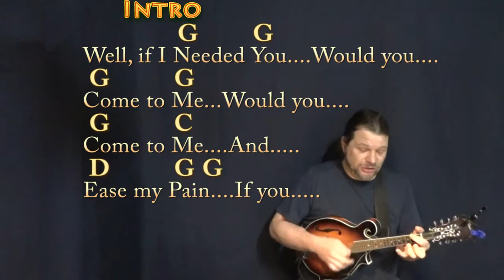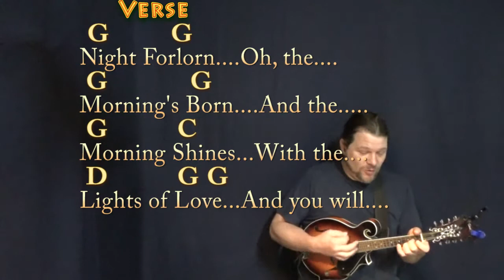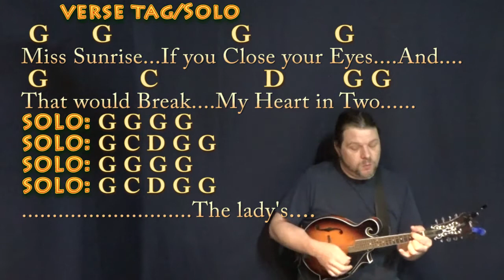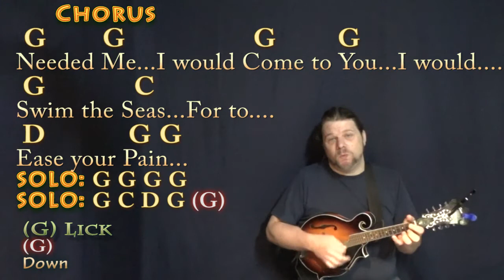If I Needed You (Townes Van Zandt) Mandolin Cover Lesson in G with Chords/Lyrics